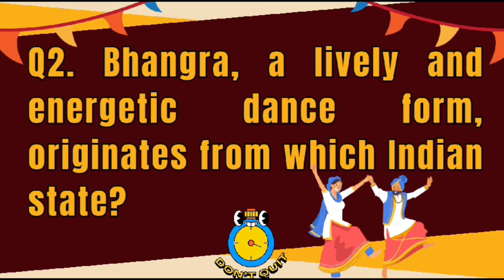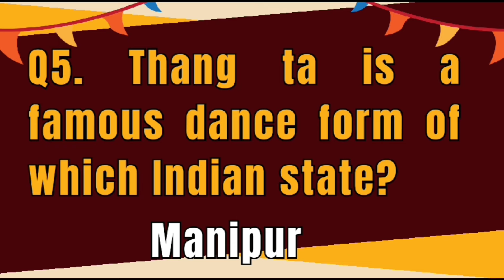GK Questions about Dance forms of Indian States | Question and Answers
Dance Diversity: Indian State Dance GK Quiz | GK questions and Answers for all Competitive Exams about Dance forms of various States@ayragkworld

Welcome to "Dance Diversity: Indian State Dance GK Quiz"! Embark on a fascinating journey through the rich and vibrant world of Indian dance forms.

Test your knowledge with this engaging quiz that explores the diverse dance traditions from different states of India.

In this video, you'll encounter intriguing GK questions about famous dance styles such as Bharatanatyam, Kathak, Odissi, Kathakali, Manipuri, and many more, each representing the cultural tapestry of its respective region.

Discover the unique costumes, rhythms, and narratives that make these dances so captivating.

Challenge yourself and your friends to see who can answer the most questions correctly. Learn interesting facts about the origins, themes, and significance of various Indian state dances while enjoying this interactive quiz experience.

Whether you're a dance enthusiast, a history buff, or simply curious about India's cultural heritage, "Dance Diversity: Indian State Dance GK Quiz" promises an entertaining and educational journey that celebrates the beauty of diversity through movement.

Join us for a celebration of art, tradition, and knowledge as we dive into the enchanting world of Indian state dance forms.

Let's showcase our appreciation for this incredible cultural legacy together!